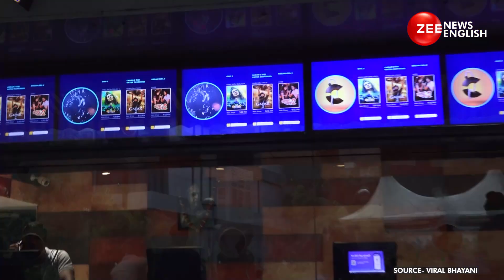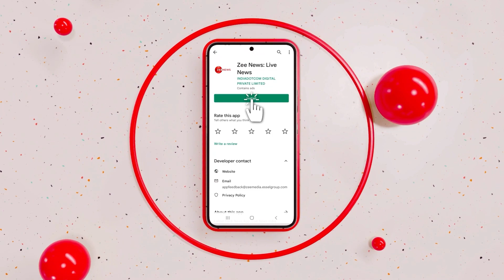Jawan Public Review: Fans Call It Massy But Meaningful Action Adventure, Showers Love For SRK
The movie "Jawan" starring Shah Rukh Khan was released in theaters on September 7.